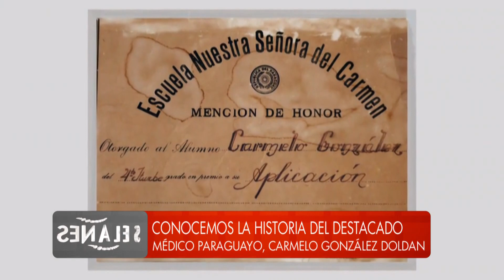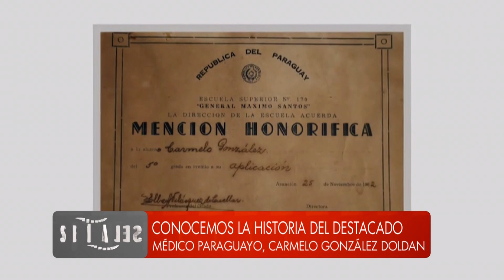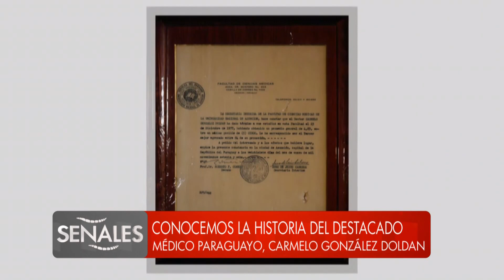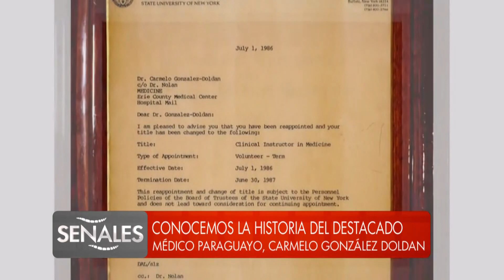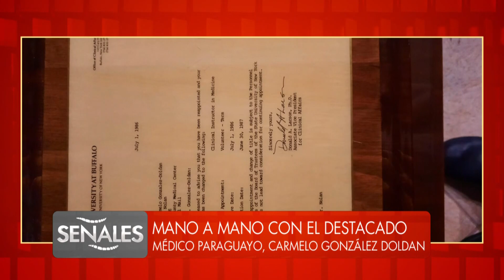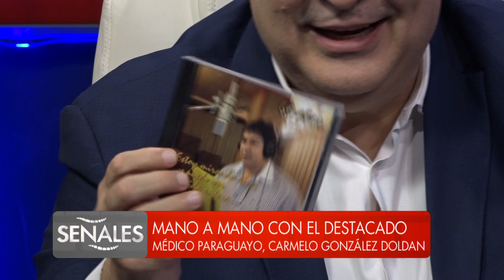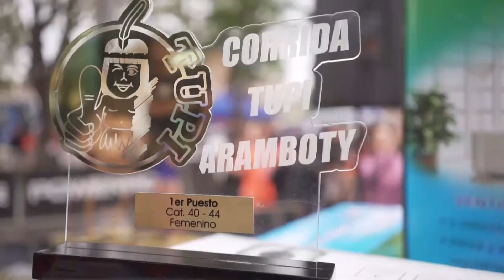SEÑALES mano a mano con el Dr. Carmelo González Doldán, 07.09.23